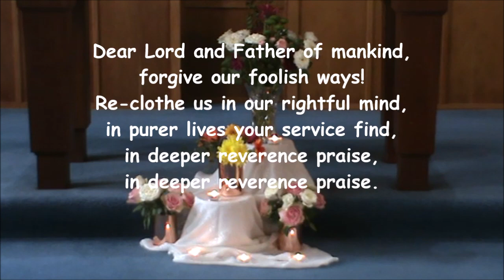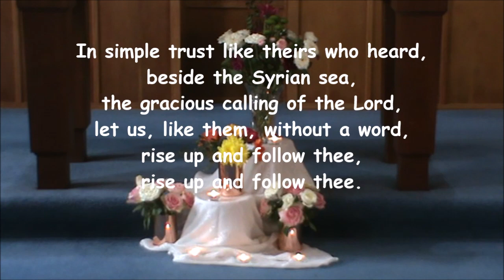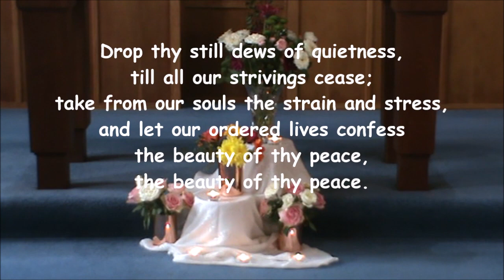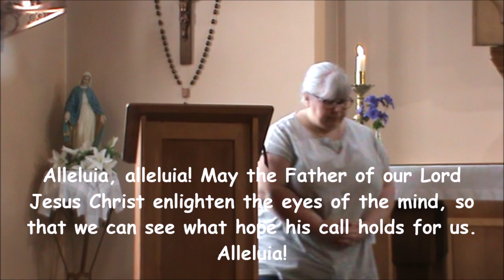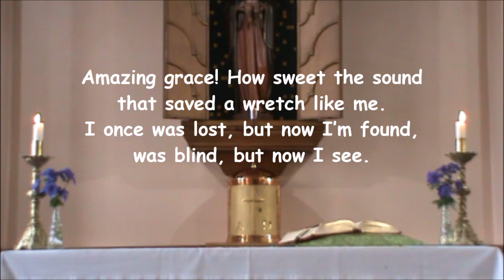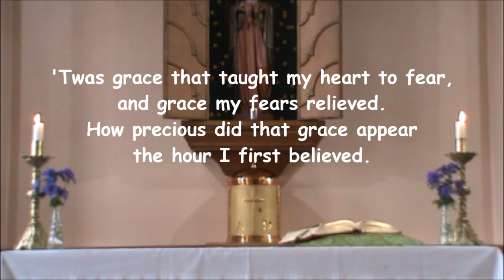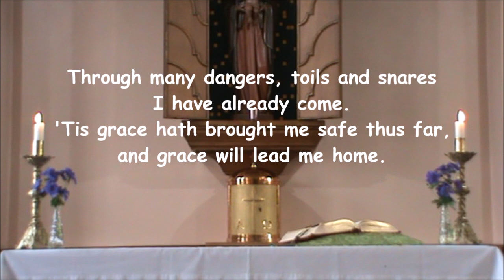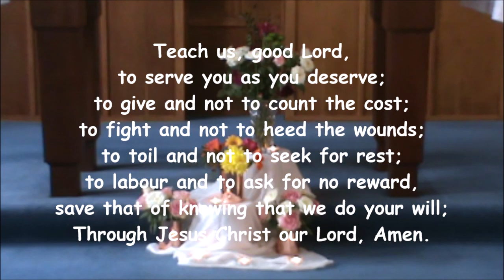MASS FOR 12th SUNDAY IN ORDINARY TIME ~ 20.06.21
MASS CELEBRATED BY FR ALF HAYES AT ST WULSTAN'S, FLEETWOOD FOR 12th SUNDAY IN ORDINARY TIME ~ 20.06.21